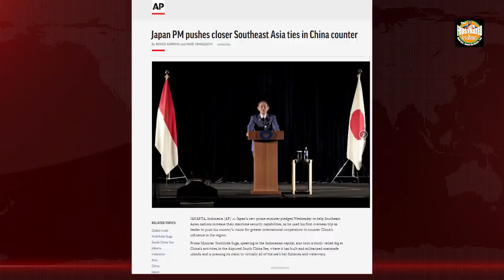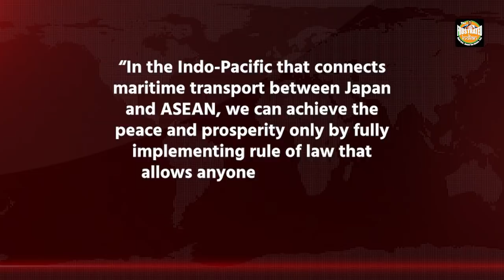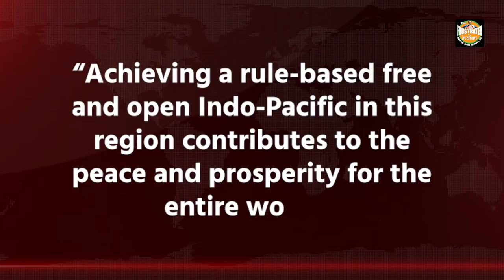Japanese PM Suga is setting new rules for the South China Sea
China gave absolutely no reply to Suga’s speech. Chinese Foreign Ministry did not ask Japan to stay away and the CCP mouthpiece, Global Times, did not write any inflammatory content about Japan. Watch the video for more!